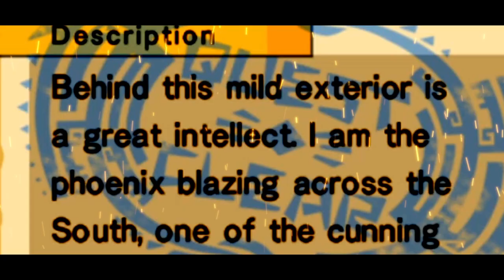ISLAND OF CATS MONKEYS AND POISON - Pro and Noob VS Monster Hunter Stories!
We have turned Ratha into a god and unleashed him on the island! Enjoy!

Monster Hunter World Iceborne is here and Monster Hunter Pro and Noob are taking a trip over to the world of Monster Hunter Stories with Monster Hunter Stories gameplay and all Monster Hunter Stories super attacks and Monster Hunter Stories kinship and Monster Hunter Stories funny as we face Monster Hunter Stories EX Monsters and Monster Hunter Black Diablos with Monster Hunter Stories Kecha Wacha and Monster Hunter Stories Black Blight stopping as we beat Purple Royal Ludroth and start to save Stories Koapni Village!

I'm Rage. I make funny things, I make useful things and I end up in many improbable situations. If you've got this far in the description you are an intrepid explorer of boxes and I approve you as a comrade in curiosity. So join me on this adventure as I make multitudes of majorly magnificent videos as I be excessively modest and have a good time!